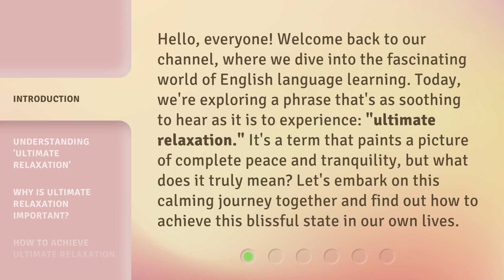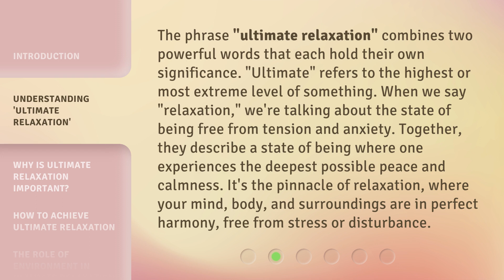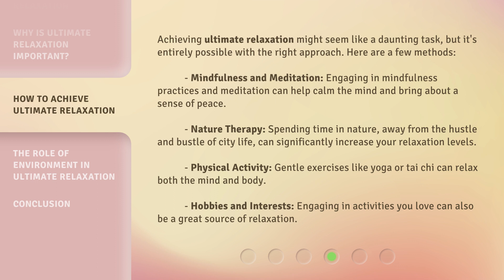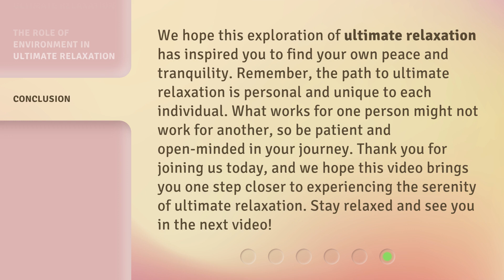Unlocking Ultimate Relaxation: A Guide to Serenity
00:00 • Introduction - Unlocking Ultimate Relaxation: A Guide to Serenity
00:38 • Understanding 'Ultimate Relaxation'
01:17 • Why Is Ultimate Relaxation Important?
01:51 • How to Achieve Ultimate Relaxation
02:36 • The Role of Environment in Ultimate Relaxation